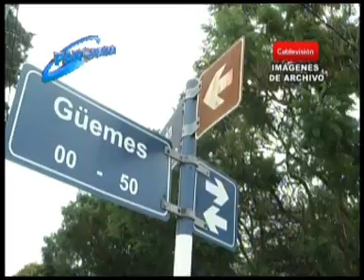Dicen que la denuncia por el Paso del Bicentenario esta semi cajoneada